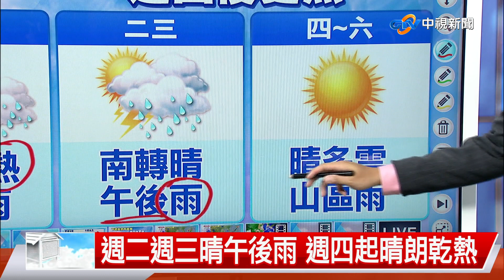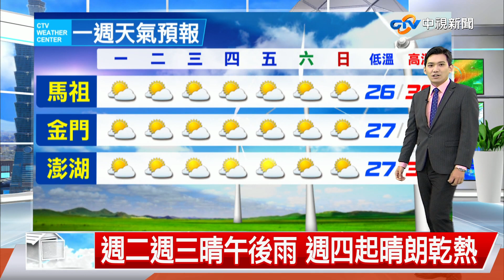【志耕氣象報報】西南風影響炎熱雲多 中部以南有陣雨│中視晚間氣象 20220717